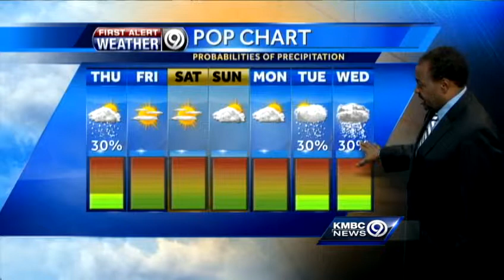Snow, windy conditions set to move through overnight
KMBC 9 chief meteorologist Bryan Busby says snow and gusty winds will be a problem in the Kansas City area Wednesday night and Thursday morning, with bigger accumulations farther north.